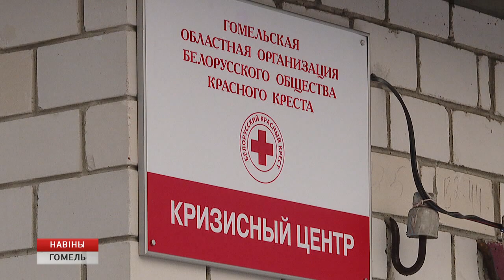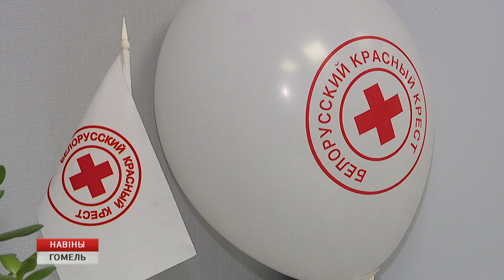Кризисный центр посетили наши корреспонденты